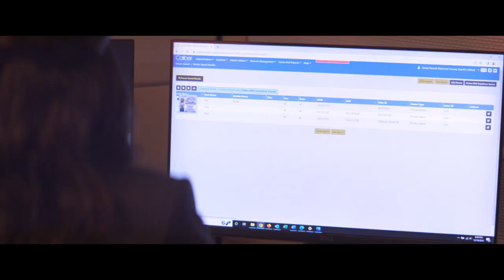The Getback (2023) Action Trailer by Tubi with Theo Rossi & Shane Paul McGhie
The Getback (2023) a bounty hunter finally captures a dangerous criminal, but the two must eventually work together to evade the crooked cops and trained mercenaries trying to kill them both... Action Trailer by Tubi with Theo Rossi and Shane Paul McGhie